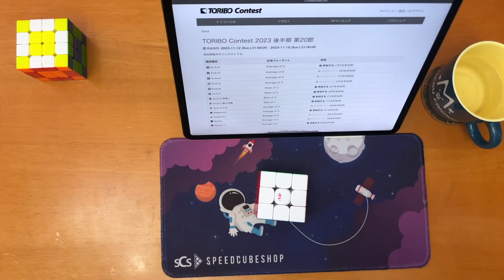TORIBO Contest 2023 後半期 第20節 3×3×3 16.839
次に揃えるべきパーツが徐々に先読みできるようになってきたような……そうでもないような……
いつも判断に迷うE permを今回は高速で判断できたので、そこは良かった(03:22~)。

使用キューブ: DaYan GuHong Pro M 56mm Stickerless

00:00 Start
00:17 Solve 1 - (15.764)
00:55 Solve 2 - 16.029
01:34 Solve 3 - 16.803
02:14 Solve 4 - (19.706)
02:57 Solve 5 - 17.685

[Solve 1]
 1.845 Cross(Y)
 3.929 F2L#1
 6.550 F2L#2
 8.428 F2L#3
 9.529 F2L#4
11.820 OLL(30)
15.764 PLL(Gc)

[Solve 2]
 1.963 Cross(Y)
 3.631 F2L#1
 5.596 F2L#2
 7.771 F2L#3
 9.261 F2L#4
11.671 OLL(30)
16.029 PLL(Ab)

[Solve 3]
 2.441 Cross(W)
 5.334 F2L#1
 7.183 F2L#2
 9.297 F2L#3
11.886 F2L#4
14.534 OLL(17)
16.803 PLL(Ub)

[Solve 4]
 3.248 Cross(W)
 5.508 F2L#1
 7.651 F2L#2
10.929 F2L#3
12.329 F2L#4
15.543 OLL(50)
19.706 PLL(Ga)

[Solve 5]
 1.966 Cross(Y)
 5.030 F2L#1
 6.875 F2L#2
 9.288 F2L#3
10.925 F2L#4
13.273 OLL(6)
17.685 PLL(E)